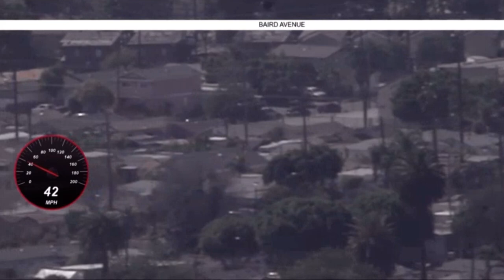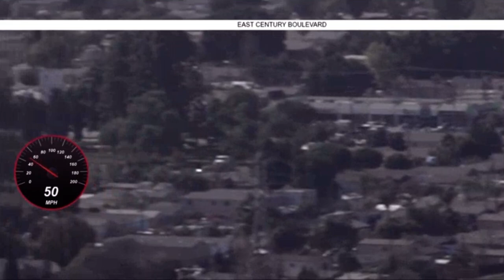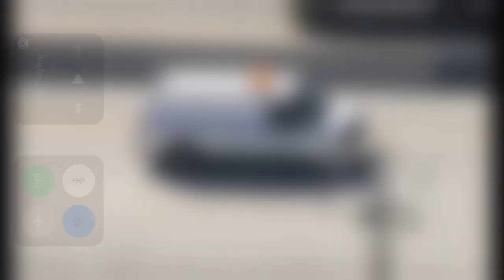High Speed Chase | BMW Driver in Custody After Multiple Crashes | Why I Love Los Angeles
Officers pursued the driver of a damaged BMW who crashed into a few cars while speeding on the streets Thursday afternoon near downtown Los Angeles.

The chase began after a report of a stolen car.
The driver, traveling at speeds reaching 147mph slammed into a car at an intersection and in the Exposition Park area. The driver continued driving with the rear panel dangling off the back of the car.

Eventually, he was stopped bu the police in the Whittier and taken into custody.

🚀Sign up to Coinbase for trading your Crypto Currencies.

on my Coinbase Wallet. Get your own crypto wallet at wallet.coinbase.com

to sign up for Crypto.com and we both get $25 USD :)

🚀Feel free to donate any BTC, ETH, XRP or CRO into my personal  PayString crypto wallet below.

⚠️The broadcaster does not grant permission for transmission or reproduction from unauthorized users.